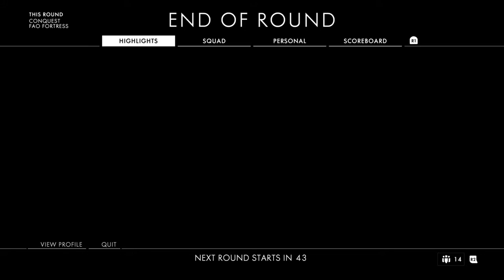Battlefield 1 How a rank 10 pilot flies